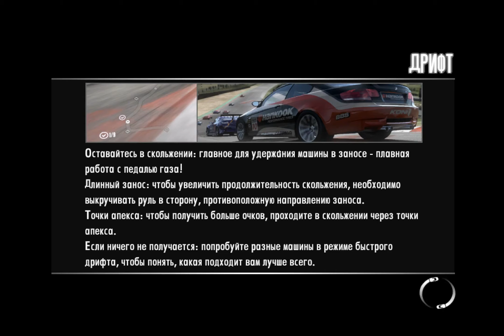Need for Speed Shift # 26